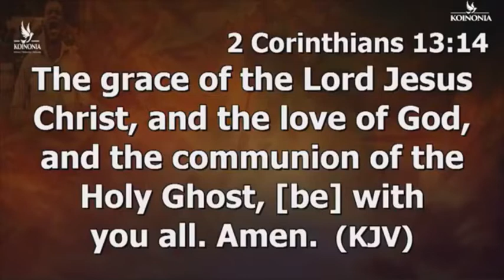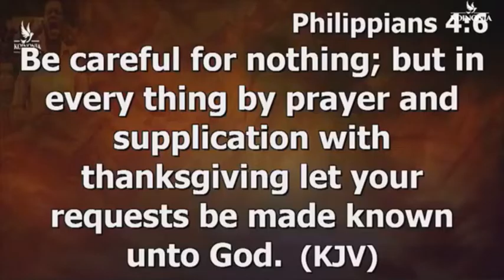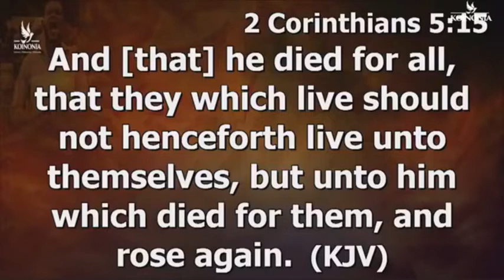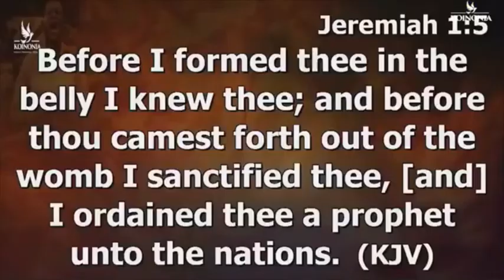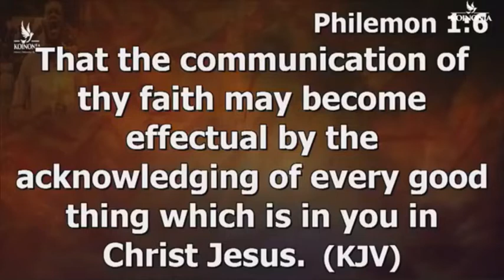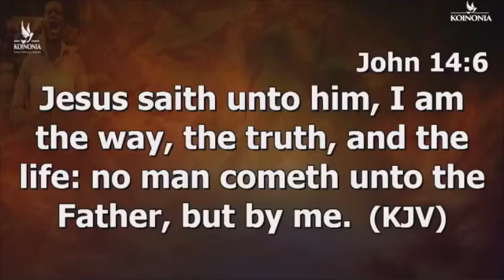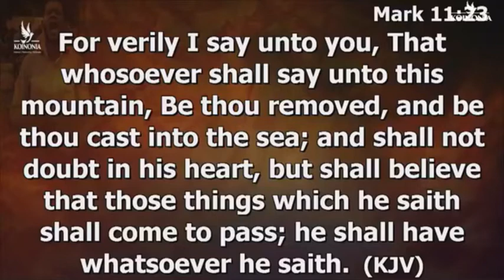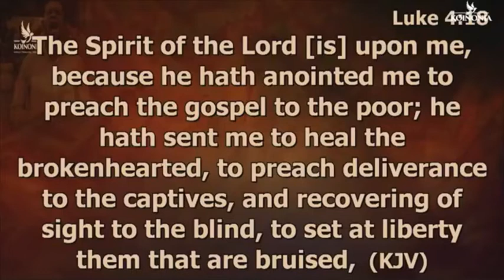STRIVING FOR MASTERY (PART 2) || APOSTLE JOSHUA SELMAN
KOINONIA-ABUJA || 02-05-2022 || ETERNITY NETWORK INTERNATIONAL
APOSTLE JOSHUA SELMAN || STRIVING FOR MASTERY (PART 2)